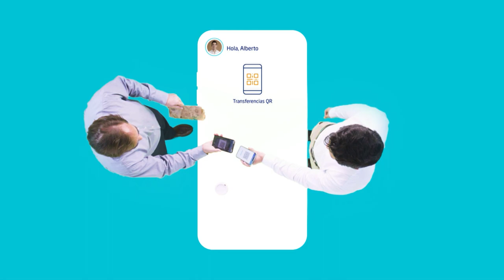Presidente Abinader evalúa daños provocados por huracán Fiona